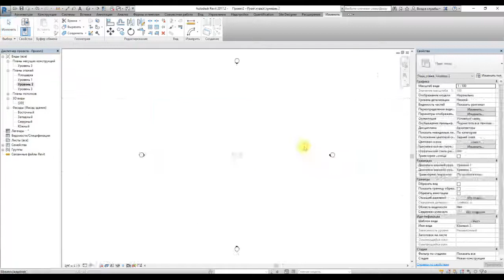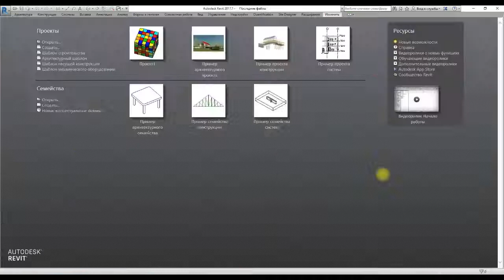Части в REVIT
Modelling for you.